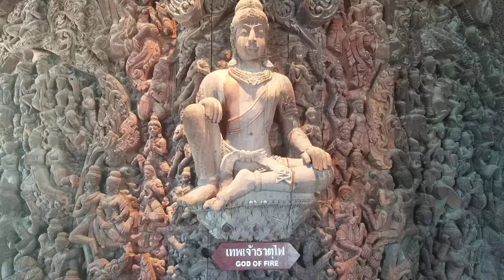Cronicas de Pattaya en Espanol, Santuario de la Verdad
Pattaya tiene mucho más que ofrecer que la sordidez de la que es famosa. De las playas, a los museos de arte interactivo, a los jardines botánicos e incluso bodegas exuberante, Pattaya es un destino dinámico y diverso – y que es sólo el comienzo.

Uno de los atractivos de Pattaya que es de especial intriga es el llamado santuario de la verdad, que se encuentra a unos 15 minutos al norte de la ciudad a lo largo de la costa. Continúe leyendo para aprender más acerca de la historia del santuario de la verdad de Pattaya, todas las cosas que puede hacer allí, cómo planificar una visita y lo que debe hacer en las cercanías después de que haya terminado de explorar.

La historia de santuario de la verdad de Pattya
En 1981, un hombre de negocios tailandés con el nombre de Lek Viriyaphant decidió que quería construir algo en Pattaya. Un patrón notable de las artes (y notorio excéntrico), que lamentablemente falleció en el año 2000, el Sr. Viriyaphant también financiaron el Museo Erawan las afueras de Bangkok, que se encuentra en la provincia de Samut Prakan, no lejos del aeropuerto de Suvarnabhumi.

En su estado actual, el santuario de la verdad es impresionante por decir lo menos – su torre principal se eleva a 300 pies en el aire, y el sitio cubre casi un acre. Sin embargo, el santuario de la verdad no se ha completado. Al igual que la Sagrada Familia de Barcelona, ​​su fecha de finalización prevista es en algún momento a finales de este siglo-2050 ha sido citado como un objetivo, aunque si ese objetivo se reunieron es otra historia.

Qué hacer en Santuario de la verdad de Pattaya

Construida enteramente de madera de teca, el santuario de la verdad encarna un estilo que puede ser mejor descrito como “arte visionario”. Lo que quiere decir que utiliza motivos visuales para llevar a casa un punto de vista teológico, en este caso uno inspirado en gran medida por la religión nacional hinduismo y del budismo de Tailandia. Una de las principales cosas que hacer en el santuario de la verdad es ver manifestaciones visuales de importantes conceptos religiosos orientales, incluyendo la relación del hombre con el universo, y el ciclo de vida budista.

El santuario de la verdad es también una encuesta de los muchos estilos arquitectónicos que han existido en toda Indochina en los últimos milenios. Los viajeros que han visitado la antigua ciudad de Ayutthaya al norte de Bangkok se reconocen similitudes notables en el santuario de la verdad, pero inspiraciones más divergentes están presentes también. Cabe destacar que el santuario es el hogar de cuatro Gopura torres de entrada, las estructuras se suelen encontrar en los templos dravídicas en los estados de Tamil Nadu y Karnataka del sur de la India.

Por supuesto, no es necesario pensar en su visita al santuario de la verdad como una lección de historia, aunque en varios idiomas carteles informativos le dará todo el contexto y los antecedentes que necesita. El aspecto visual de solo el santuario es abrumadora, y es un gran lugar para perfeccionar su fotografía, o para tomar algunas autofotos que son seguros para mandar cientos de Instagram le gusta, si eso es más su estilo.

Cómo visitar santuario de la verdad de Pattaya
Situado en el barrio de Na Kluea justo al norte de la playa principal de Pattaya, el santuario de la verdad tarda unos 20-30 minutos para llegar en coche, dependiendo de las condiciones del tráfico en el centro de la ciudad. Aunque Pattaya carece de una red ferroviaria urbana, se puede montar cualquier minibús en dirección norte desde el “Dolphin Roundabout” en el centro de la ciudad, que cuesta 10 baht, y también toma alrededor de 30 minutos. Asegúrese de decirle al conductor que va a Prasat Sajja Tham , como el Santuario se conoce en el idioma tailandés.

Una vez en el santuario, tendrá que pagar 500 baht para la admisión. Esto no es barato, pero como usted probablemente ha visto a lo largo de este artículo, los jardines son tanto expansiva e impresionante. Pensado pasar al menos un par de horas aquí con el fin de obtener valor de su dinero.

Otras cosas qué hacer en Pattaya
El santuario de la verdad se encuentra cerca de Art en el paraíso, una exposición de arte en 3D interactivo que no es tímido acerca de la incorporación de un paisaje paradisíaco tailandesa en su exhibición. Si se trata de conveniencia que está buscando, usted puede fácilmente pagado estas dos atracciones juntos por un mañana o por la tarde que trasciende la experiencia la mayoría de los viajeros a Pattaya tienen.

ás allá de esto, Pattaya es un destino sorprendentemente diversa, sobre todo si lo que sabes de la ciudad se limita a insinuaciones que escuchó en surtidor en las calles de Bangkok. Montar un barco a la hermosa isla de Koh Laan, escalar el punto de vista de la ciudad por un magnífico panorama o visite propia almohadilla flotante mercado de comer tailandesa de Pattaya de un barco no es algo que sólo se puede hacer en Bangkok!